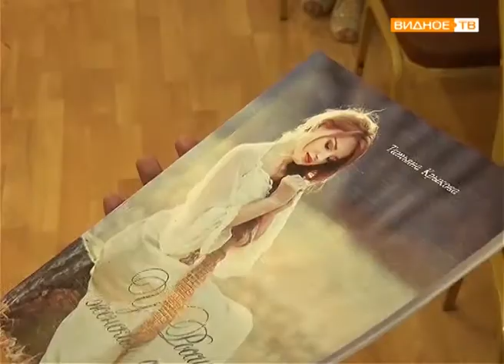"У России женская душа" - литературно-музыкальная композиция